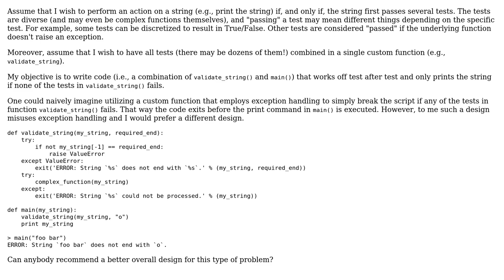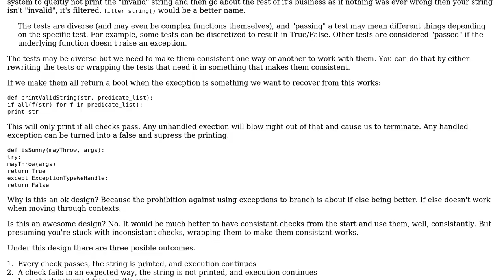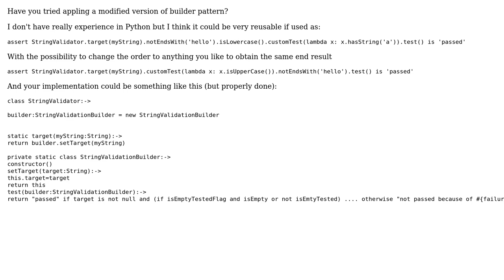Software Engineering: Design of multi-test function to validate a string (2 Solutions!!)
Software Engineering: Design of multi-test function to validate a string

With thanks & praise to God, and with thanks to the many people who have made this project possible! | Content (except music & images) licensed under CC BY-SA | Music | Images & others | With thanks to user Ruslan Lopez user Michael G user candied_orange and the Stack Exchange Network Trademarks are property of their respective owners. You are responsible for your own actions.